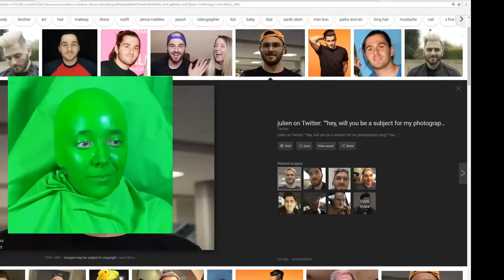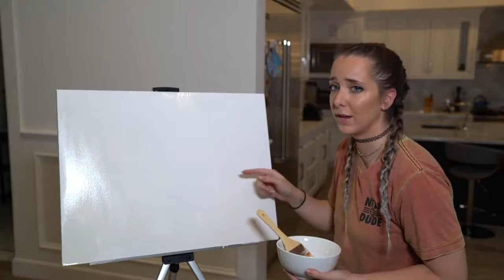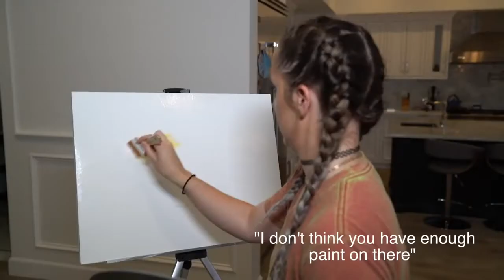Following A Bob Ross Painting Tutorial